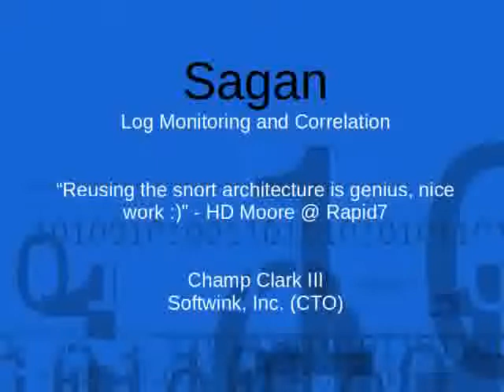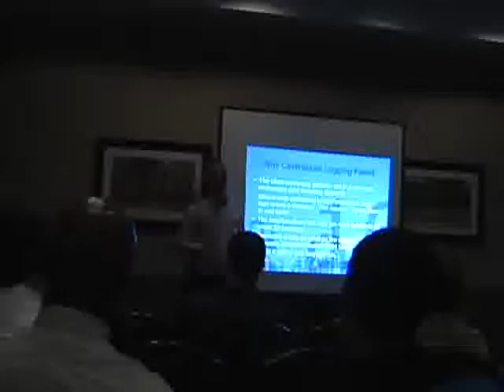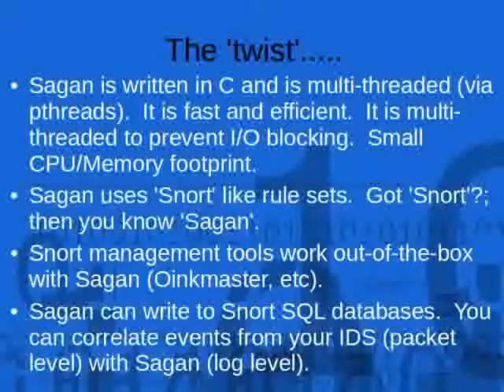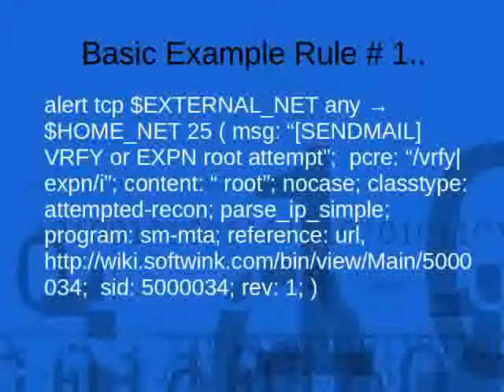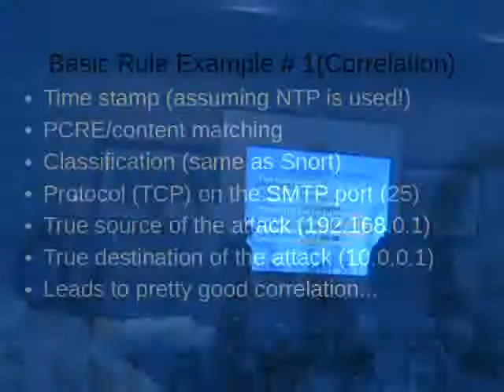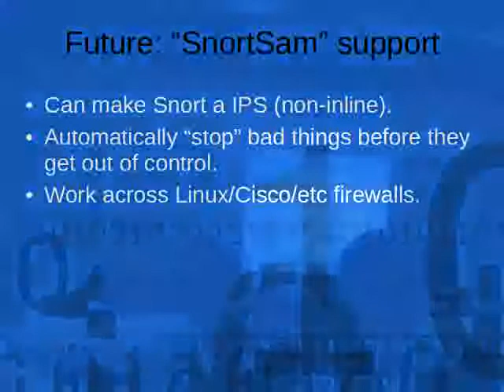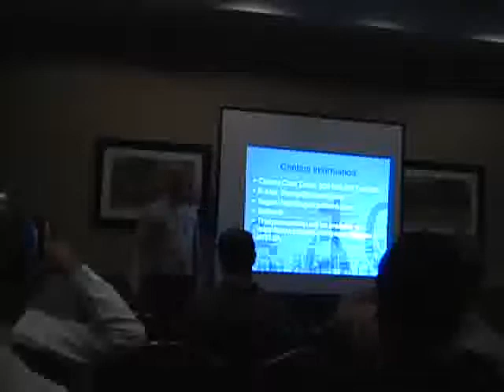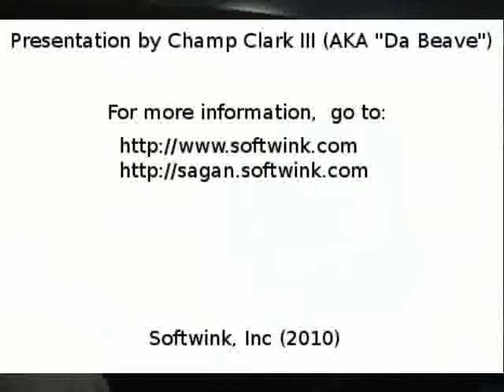Sagan-NFISSA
Full Video Details: